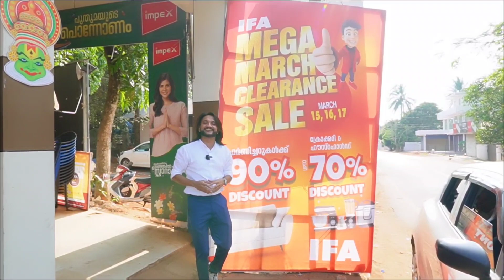വോള്‍ സെയില്‍ മാര്‍കറ്റുവിലയില്‍ ഫര്‍ണീച്ചര്‍ വാങ്ങാന്‍ അവസരം furniture wholesale market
അത്ഭുത വിലയില്‍ അത്ഭുത ഫര്‍ണീച്ചറുകള്‍ വിറ്റഴിക്കുന്നു

ഈ വീഡിയോയില്‍ ഉള്ള ഓഫര്‍ കഴിഞ്ഞു ദയവായി പുതിയ വീഡിയോ കാണുക  MACHAN GALLERY CHANNEL help  LIne WATS APP MSG ONLY : 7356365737

Query Solved
Furniture wholesale market kerala
new model furniture designs
trending model sofa designs
dining table malayalam
sofa cum bed
dining table designs
furniture mega discount sale
furniture mega offer sale
offer shopping
mega offer sale
ramadan special sale
bedroom designs malayalam
low price furniture models
low cost furniture models
furniture wholesale showroom in kerala
furniture buying
furniture designs
IFA decor
home
machan gallery by nowfal
machan gallery new videos
latest furniture models 2023
furniture malayalam 2023

MACHAN GALLERY CHANNEL WATS APP MSG ONLY : 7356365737

ഈ YouTube ചാനൽ പ്രമോഷണൽ, വിജ്ഞാനപരമായ ആവശ്യങ്ങൾക്ക് മാത്രമുള്ളതാണ്.  നിങ്ങളുടെ പണവും സുരക്ഷയും നിങ്ങളുടെ കൈകളിലാണ്, വീഡിയോകളിൽ പരാമർശിച്ചിരിക്കുന്ന സ്ഥാപനത്തിൽ നിന്നോ കമ്പനികളിൽ നിന്നോ എന്തെങ്കിലും സാമ്പത്തിക അല്ലെങ്കിൽ സ്വത്ത് നഷ്‌ടത്തിന് ഈ ചാനൽ ബാധ്യസ്ഥനായിരിക്കില്ല.